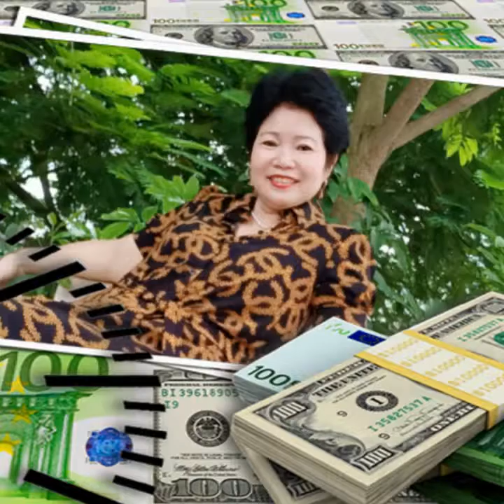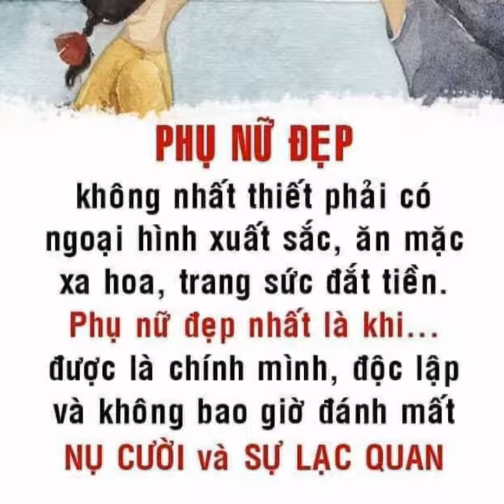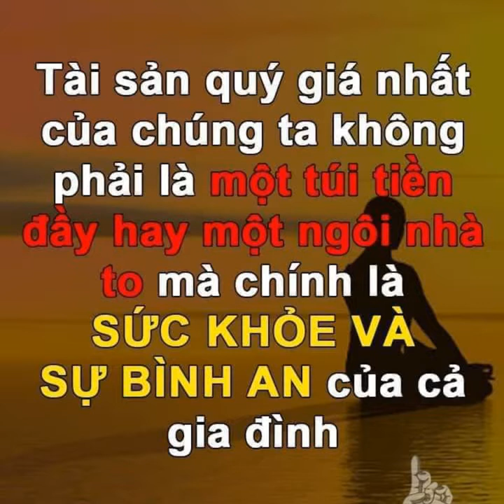👸BÀI CA KỈ NIỆM - PHẠM TRƯỜNG🎼